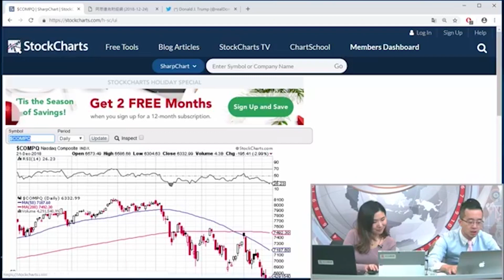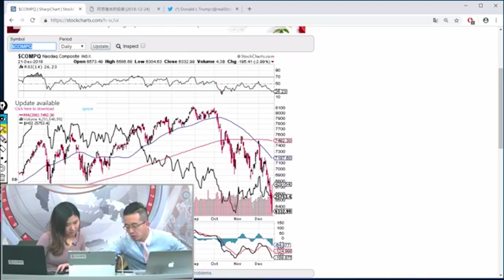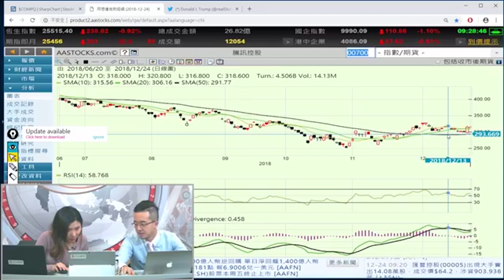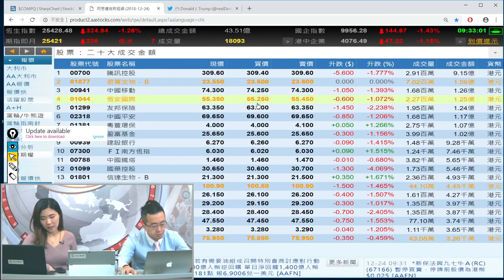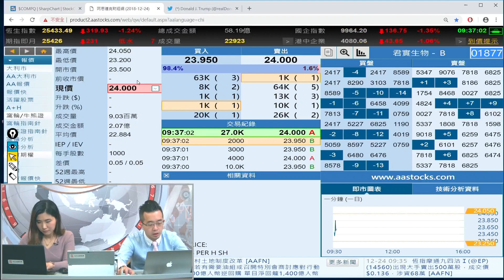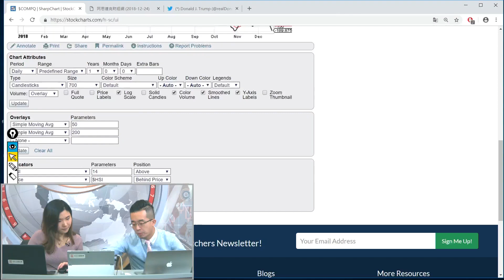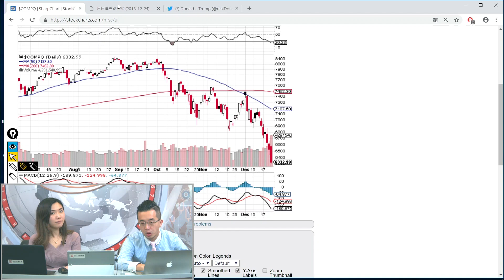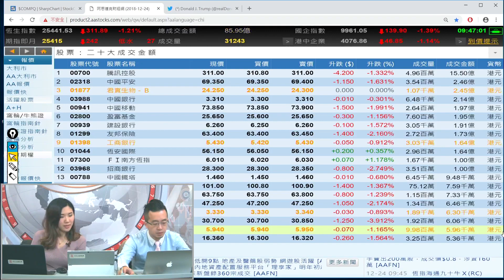富昌財經台 早市焦點 24-12-2018 09:15 - 09:45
富昌財經台 日期 : 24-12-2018 節目 : 早市焦點 時段 : 09:15 - 09:45

李卓穎 - 富昌財經台主播